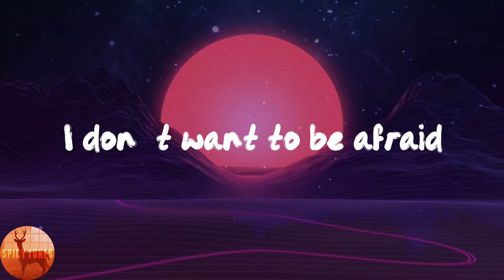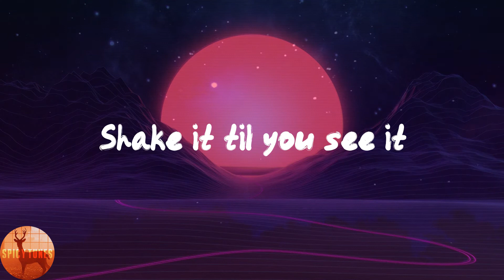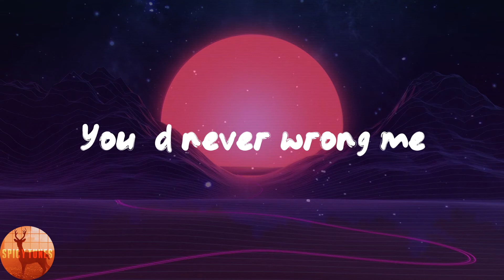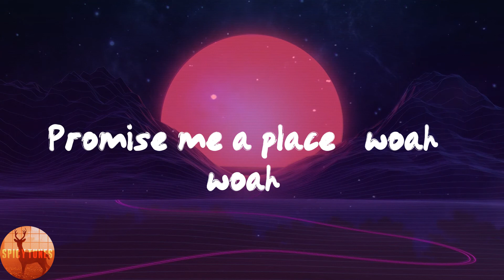Panic! At the Disco - House Of Memories (Lyrics)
🌶Lyrics:
Woah, woah
Woah, woah
On memories
Woah, woah
Woah, woah
On memories
Woah, woah
Woah, woah
On memories
On memories
Woah, woah
Woah, woah
In your house of memories
Woah, woah